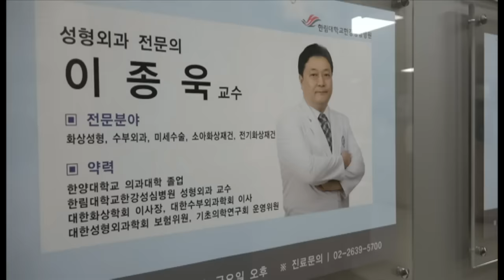Ўзбекистон: Юзи йўқ ўзбек бола Корея касалхонасида операция қилинди - BBC Uzbek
Гўдаклигида ёнғин қурбони бўлган ўзбекистонлик болакай Кореяда бепул жарроҳлик амалиётини бошидан ўтказди.